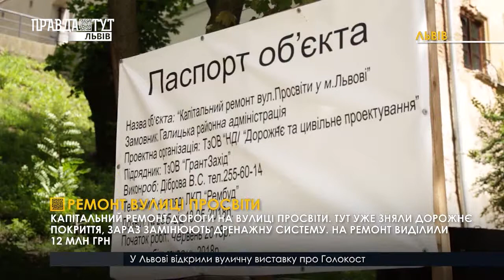Капітальний ремонт дороги на вулиці Просвіти. ПравдаТУТ Львів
Капітальний ремонт дороги на вулиці Просвіти. Нині тут уже зняли дорожнє покриття, зараз замінюють дренажну систему. Половину робіт з прокладання комунікацій вже виконали. Довжина дороги складає понад 300 метрів. На капремонт цієї вулиці у Галицькому районі виділили 12 мільйонів гривень.